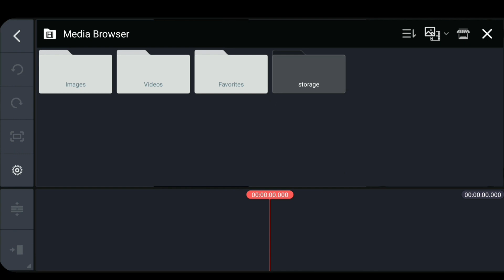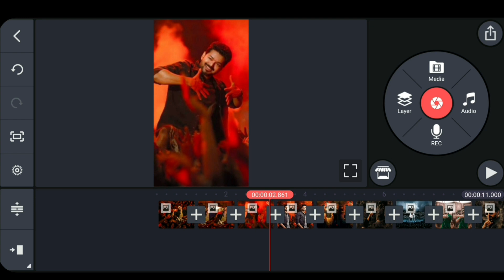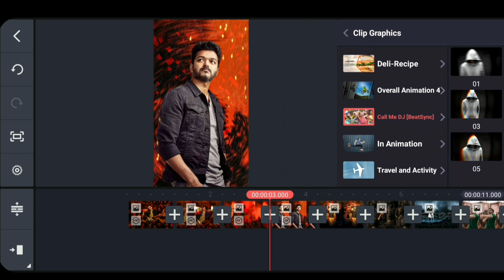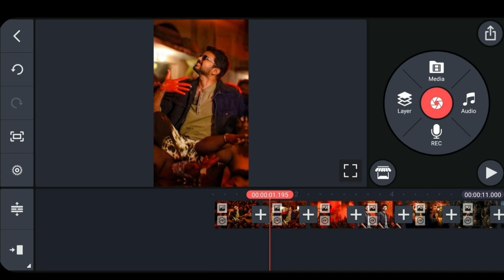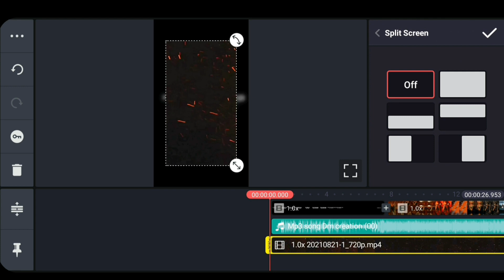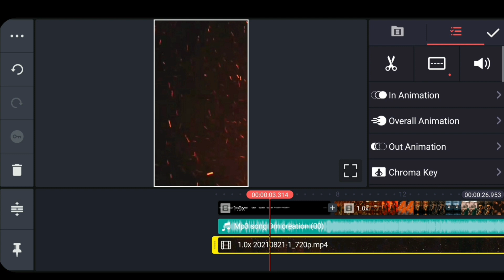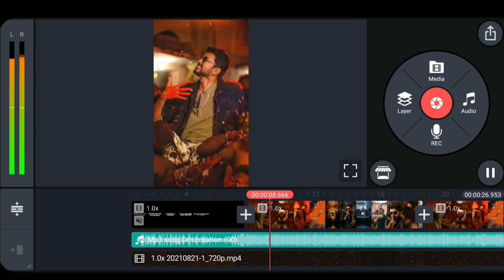New Trending Call Me Dj shake Effect Status Editing In Kinemaster |Kinemaster video editing Tamil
Used Apps -

Kinemaster pro 5.0.8 version Download link

Call me Dj video link

Application Download link (Beatsync app)

Dialogue Lyrics video Download link

🎵music Credits